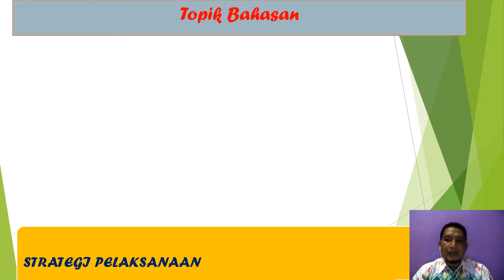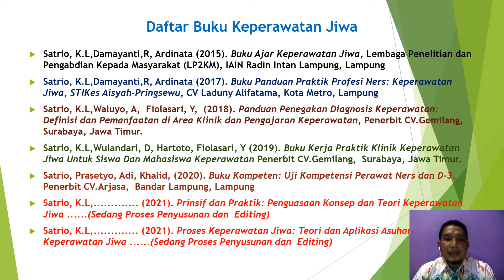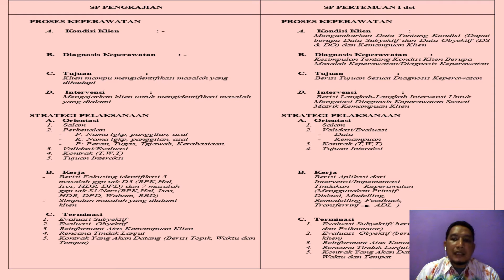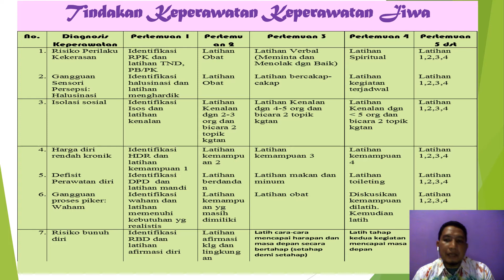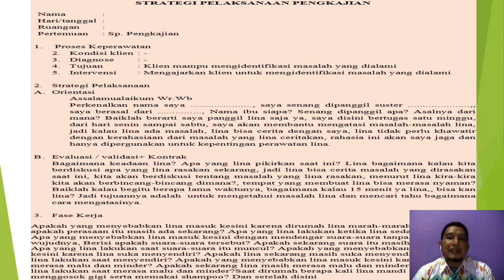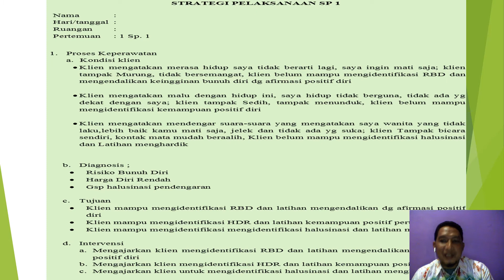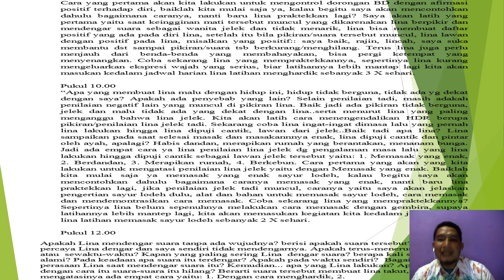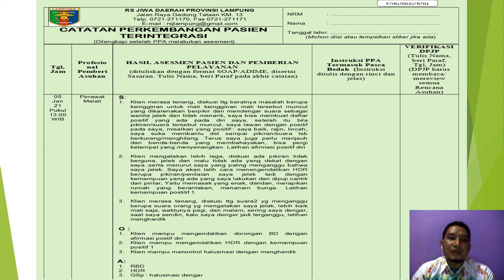SP dan CPPT